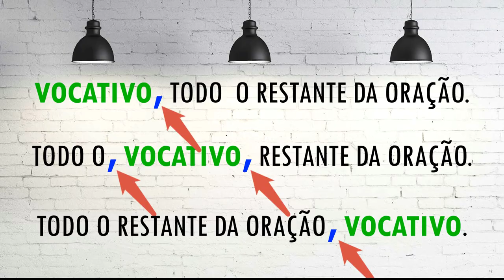O QUE É VOCATIVO? - Dica de escrita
Em apenas 83 segundos, você vai saber o que é vocativo de forma bem didática e instrutiva, com imagens. Uma aula agradável do escritor, editor de livros e roteirista de quadrinhos Edson Rossatto.